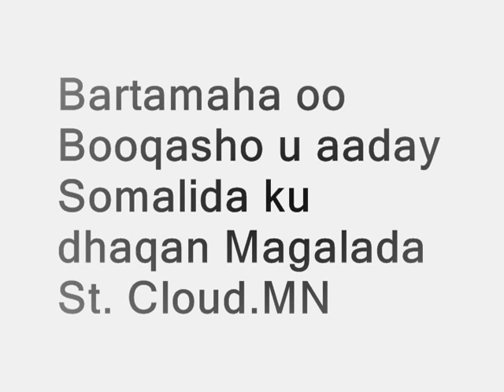Bartamaha Sadcaalkay ku tagtay St.Cloud, MN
Waxaa noo suurta gashay in aanu sadcaal gaaban u gaaro Magaalada St.cloud ee MN oo aan waraysi kula yeelanay Ururka SASSO